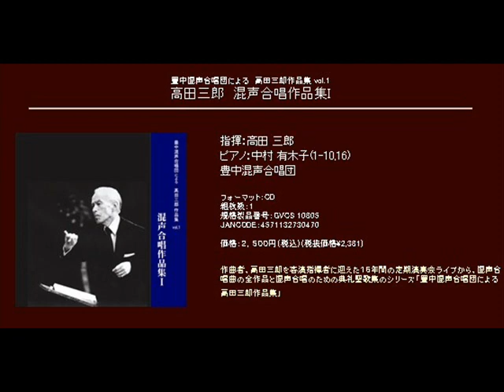森 - 高田三郎 - 混声合唱組曲「心象スケッチ」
混声合唱組曲「心象スケッチ」

II 　森

指揮：高田 三郎
豊中混声合唱団

[CD] 豊中混声合唱団による　高田三郎作品集 vol.1 高田三郎　混声合唱作品集I  (Track12)